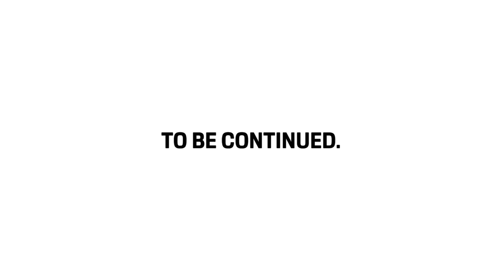Porsche "Heist" 2020 Super Bowl Ad Teaser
Check out the teaser for Porsche's 2020 Super Bowl ad called "Heist".